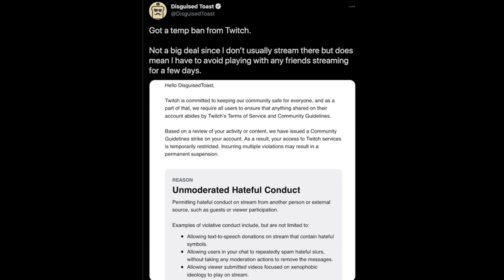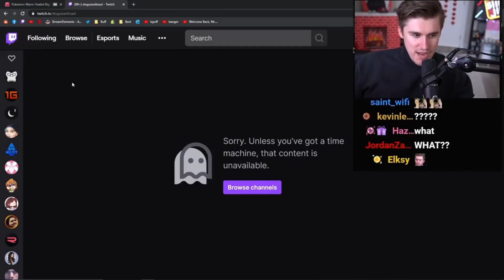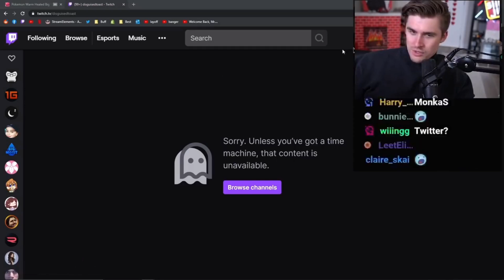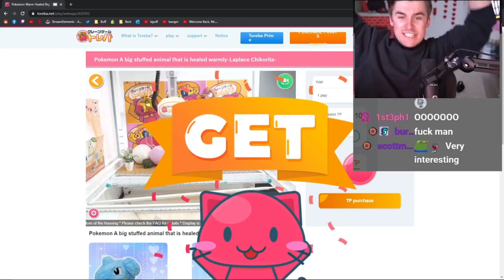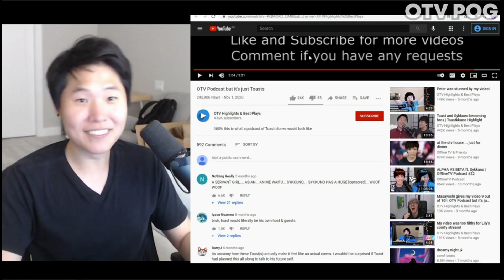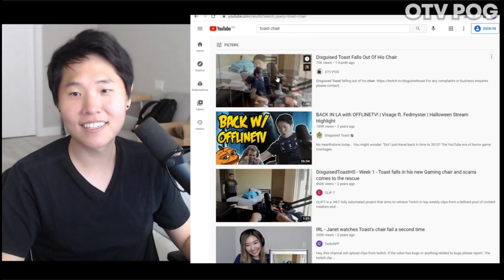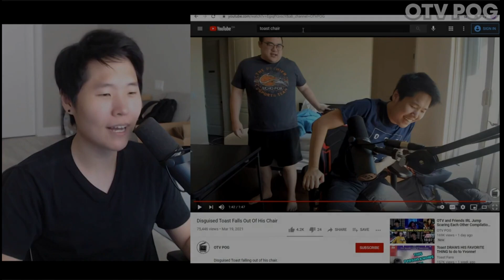DISGUISED TOAST GETS BANNED ON TWITCH AFTER WATCHING THIS CLIP WITH LUDWIG'S REACTIONS !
Disguised toast gets a temporary ban from Twitch .
Streamer :
Twitch.tv/disguisedtoast
Twitch.tv/ludwig

NOTICE : i do not hold by any means the rights to this video , all the clips used are copyright protected by the streamers involved , and will be immediately taken down if any problem occurs !